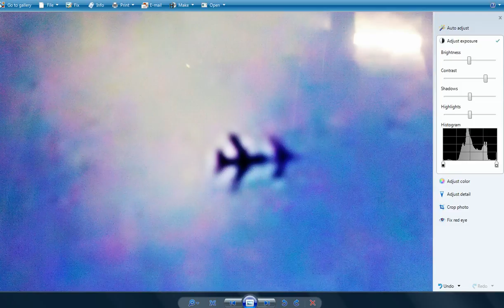Jet fighter chases UFO over Lake Ontario (photo)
In this photo snapped near Lake Ontario, a Fighter Aircraft appears to be chasing a bat wing shaped craft. According to reports I am hearing, UFO's are rather common near the Ginna nuclear plant and above the lake. BTW this is a picture of a picture so ignore everything except the two craft. Unlighted blackhawk helicopters regularly fly over the area at night as well.